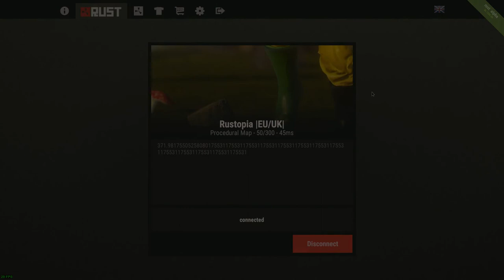Rust ·· Linux ·· Mesa-git 17.1.0 (April)